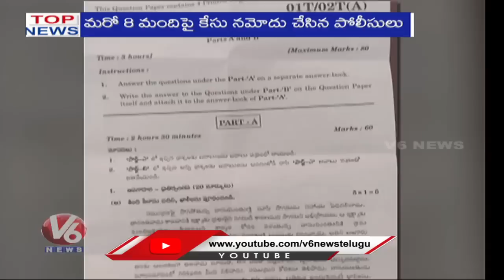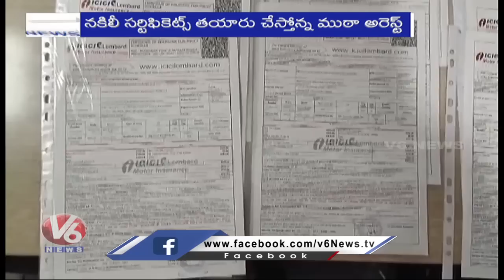Top News :Bandi Sanjay-Karimnagar Jail | Hanuman Shobha Yatra-Traffic Diversion | V6 News